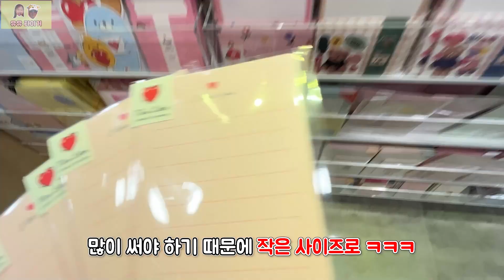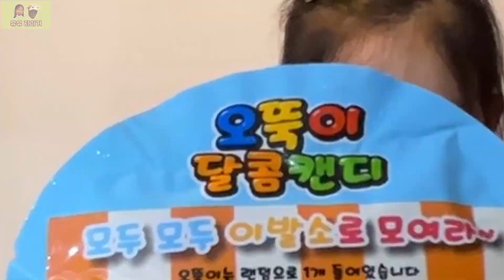엄마랑 단둘 데이트하면서 마구마구 쇼핑하기 !!! 친구들에게 작별 편지 쓴 날...그런데 위기가 찾아왔어요.ㅠㅠ 유유타이거 일상 브이로그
유유와 모모가 간만에 단둘이 데이트를 했어요 !
마구마구 바구니에 담았지요 ㅋㅋㅋㅋㅋ
재미있게 쇼핑하고, 리뷰도 해보았어요.
유유가 이제 졸업을해서 입학 전에 헤어지는 친구들에게 아쉬운 마음을 담아 편지를 썼어요. 그런데 막상 해보니 위기가 ㅋㅋㅋㅋ ㄷㄷㄷㄷ
무슨 일이있었을까요 !?? ^^
유유타이거 일상 이야기. 재미있게 봐주세요~~~ ^^

Kevin MacLeod의 Barroom Ballet - Silent Film Light에는 크리에이티브 커먼즈 저작자 표시 4.0 라이선스가 적용됩니다. httpscreativecommons.orglicensesby4.0
출처 httpincompetech.commusicroyalty-freeindex.htmlisrc=USUAN1100310